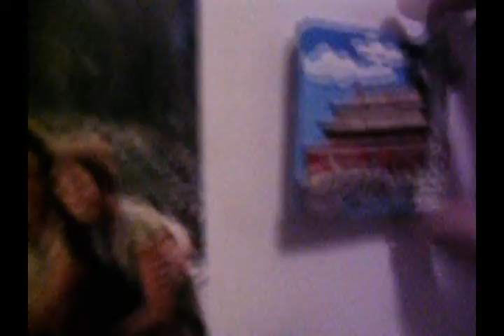Cribs w/ $ally & Chains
SORRY THE AUDIO IS MESSED UP! TRYING TO FIX IT.